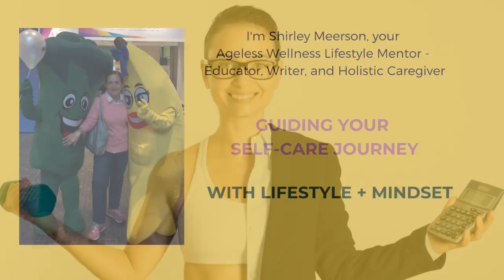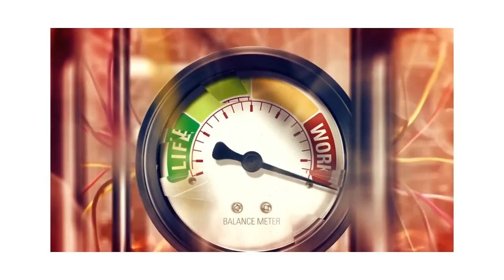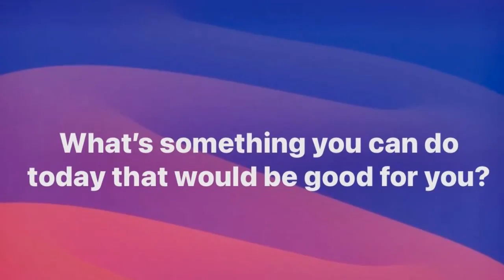There Is NO Work Life Balance - Create Your Own Paradigm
There's no such thing as work-life balance.
Please don’t buy into that Kool-Aid.

Don’t be like a bunch of sheep following old, outdated ways of living. I’m getting a lot of questions about this topic because people have been told that there is something wrong with them because they aren't in balance.  Ridiculous!

Old beliefs that really don’t serve you – can be gone from your habits. It’s time to make that paradigm shift.

Enjoy the video and know that you aren't alone.

I’d love to have you  😃   thanks so much

Ageless Wellness Lifestyle is a multi-faceted company with the prime directive of a Quality of Life by building healthy lifestyle habits ➡️ no matter what your age.

🌸Wellness Wishes Always